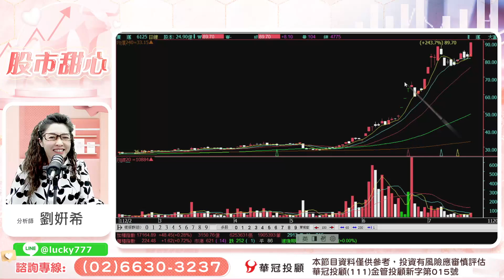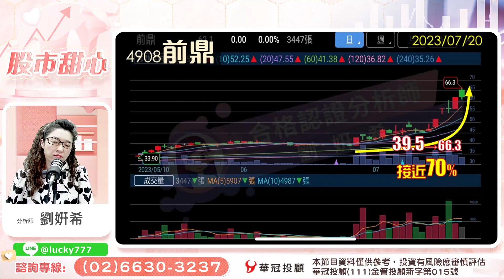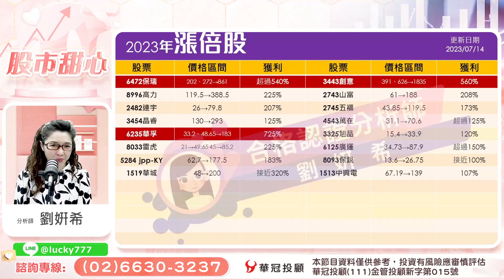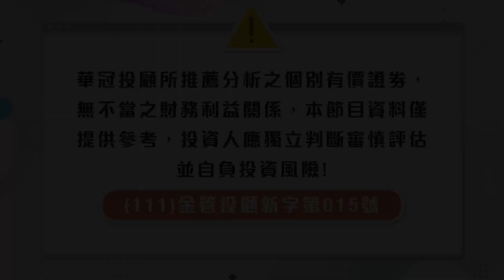'23.07.20【股市甜心】永保安康，財源廣進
主持人：黃品樺
來賓：劉姸希 顧問
主題：一舉成名天下知
節目時間：週一 ~ 週五
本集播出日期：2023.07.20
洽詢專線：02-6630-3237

▍九八新聞台@大台北地區 FM98.1